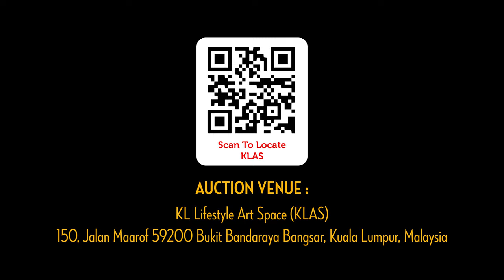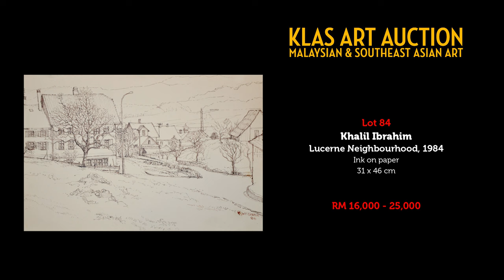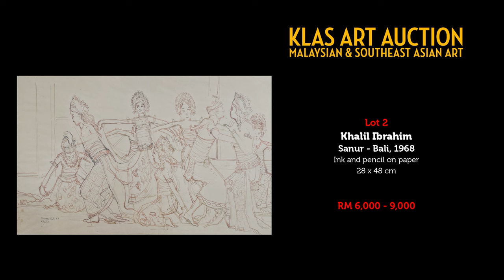KLAS ART AUCTION HIGHLIGHTS PART 1 OF 4 @ AUCTION DAY ON SUNDAY 4TH FEBRUARY, 2024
FULL VIDEO OF KLAS ART AUCTION HIGHLIGHTS PART 1@ AUCTION DAY ON SUNDAY 4TH FEBRUARY, 2024

KLAS 150, Jalan Maarof, Bangsar, 59200 Kuala Lumpur, Wilayah Persekutuan Kuala Lumpur.